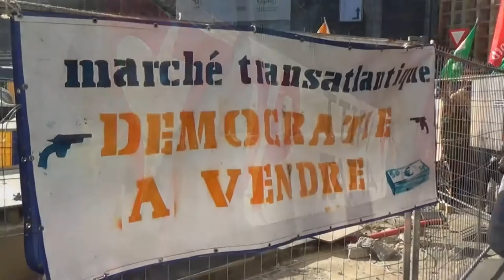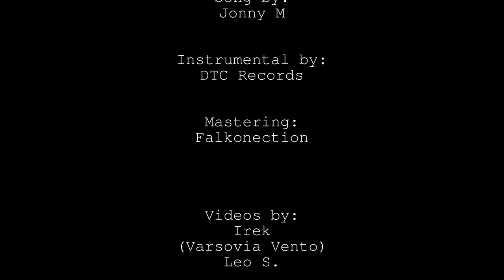Jonny M - Bildet Banden (Album "In Natura")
*** ALBUM "IN NATURA" ***

▼MEHR

Die elf Lieder des Albums „In Natura“ sind allesamt vom Künstler selber geschrieben und gesungen worden und sind zum Teil optimistisch, zum Teil scharf kritisch, aber auch humorvoll und liebenswürdig.

Trotz der jamaikanischen Ursprünge der Musikrichtung „Reggae“ ist dieses Album komplett auf deutsch und befasst sich mit den Themen unserer Zeit. Die Hülle wurde aus recycelter Pappe hergestellt und von jedem verkauften Album geht 1€ direkt als Spende an Madamfo Ghana e.V.

Fotos: William Britten Photography
Instrumental: DTC Records